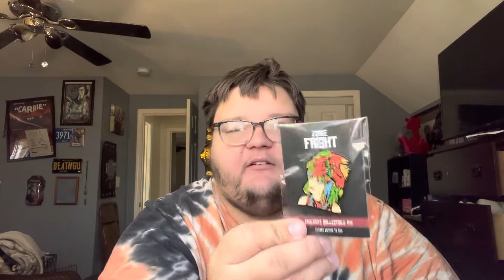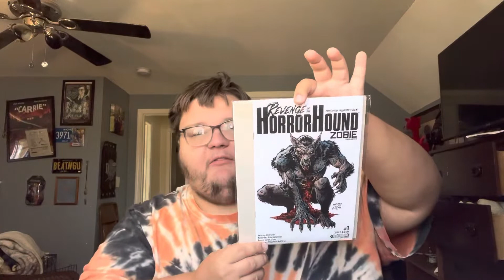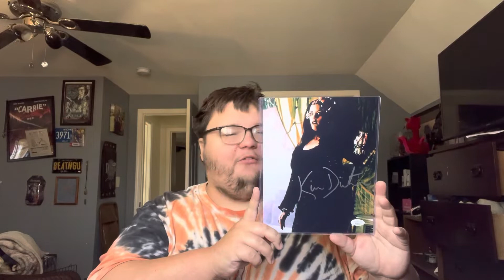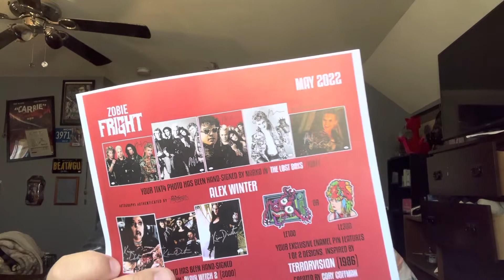Zobie fright Directors cut May 2022